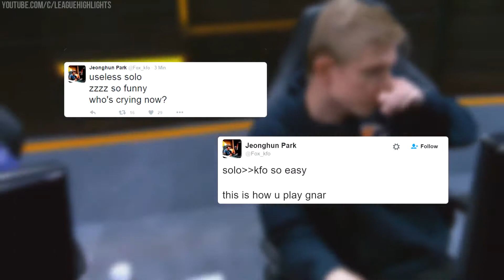Talk shit, get hit? - Kfo vs Solo - Promotion Tournament Highlights